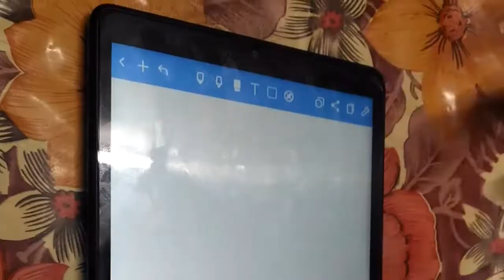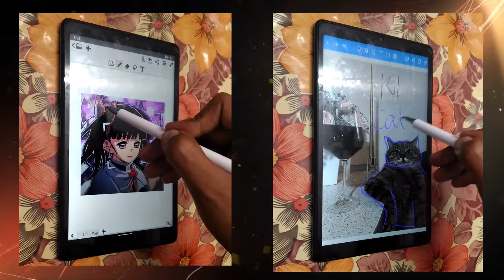Stylus Pen for Touch Screens Devices with Magnetism Cover Cap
Tukzer Capacitive Stylus Pen for Touch Screens Devices, Fine Point, Lightweight Metal Body with Magnetism Cover Cap for Smartphones/Tablets/iPad/iPad Pro/iPhone (White)